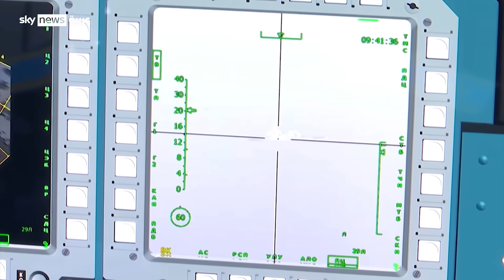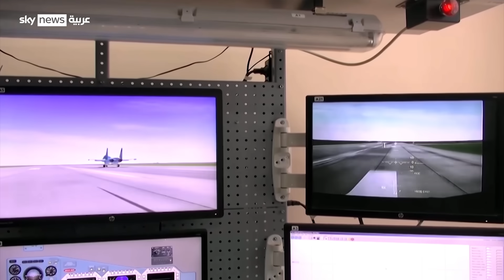روسيا الغاضبة تقصف بصاروخ كينجال من المقاتلة التكتيكية سو 34